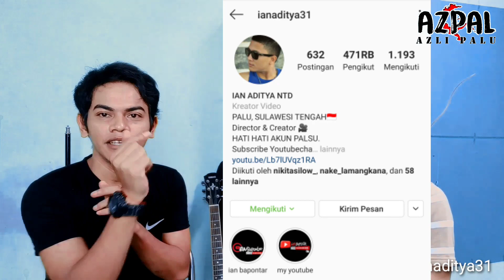AWAS AKUN PALSU !! IAN ADITYA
Hay... Sobaaat AZPAL semuanya...

Dukung dan ikuti terus channel kami,

karena kami akan menghadirkan konten yang menarik, dan kami siap menerima usul saran dari kalian semua, serta siap membuat video yang kalian inginkan,.

untuk kalian semua silahkan beri komentar kalian di kolom komentar,.. dukung terus kami di AZPAL CHANNEL

terima kasih :)

nonton juga video kami sebelumnya :
Konten Pengenalan Azpal - Azli Palu

AZPAL - Lagi Asik Ngamen Di Palu Ketemu Pak Polisi Dan Pak TNI...!!!

AZPAL - Gunting Rambut Sama Orang Viral Di Palu !!!

AZPAL - Review Jajanan Siomay Di Kantor Walikota Palu Enak Gak Yaa???

AZPAL - Mengenal Anak PUNK Di Palu

AZPAL - Tes Bahasa Kaili Orang Palu